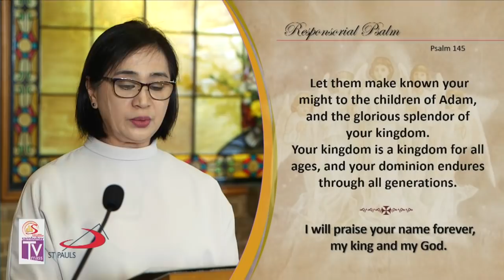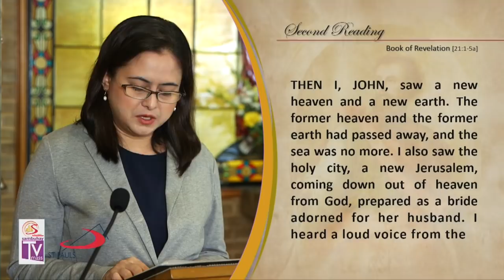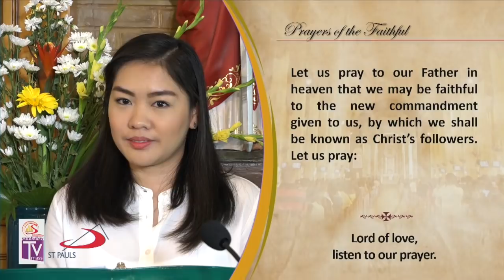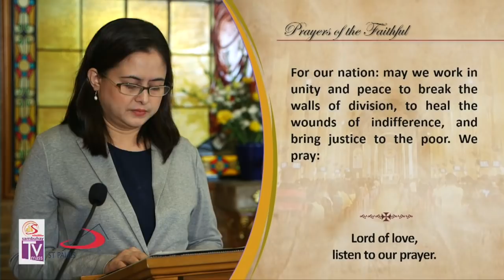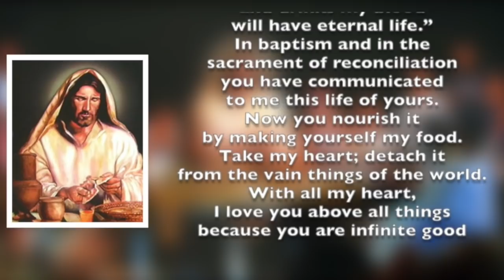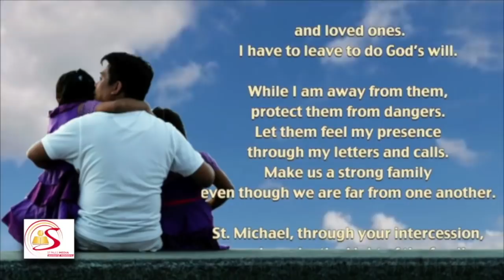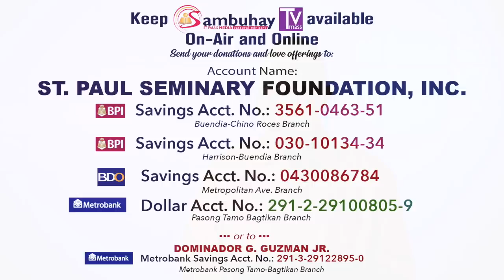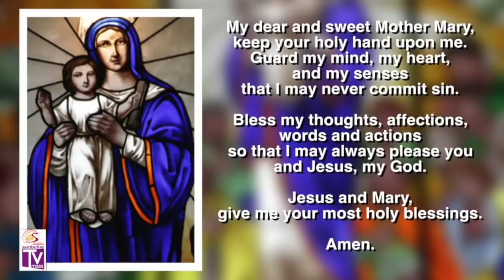Sambuhay TV Mass | 5th Sunday of Easter (C) | May 19, 2019